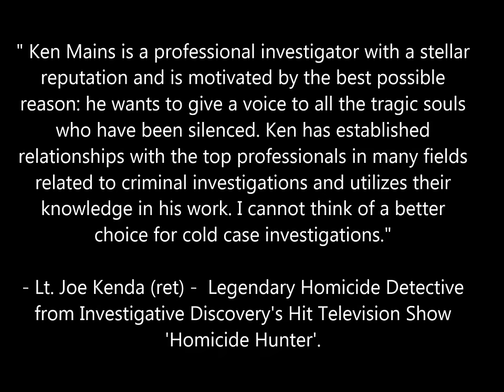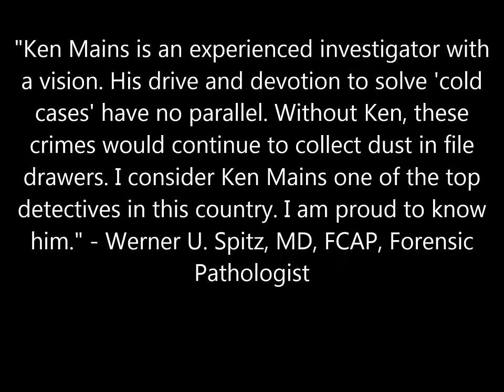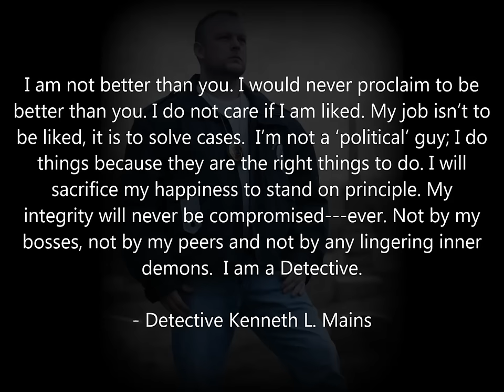Detective Kenneth L. Mains Talks Cold Cases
The President and Founder of The American Investigative Society of Cold Cases (AISOCC) talks about his passion for solving the unsolved. The foremost experts in the criminal justice field are quoted in support of Mains--to include Dr. Henry Lee, Lt. Joe Kenda, Dr. Werner Spitz and Dr. Cyril Wecht. Interview done by Jared Bradley (M-Vac).